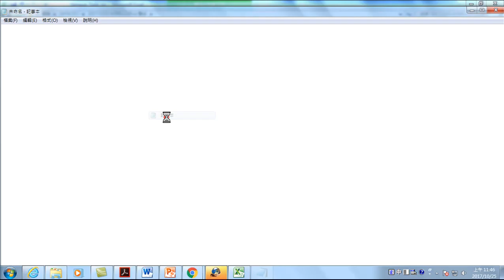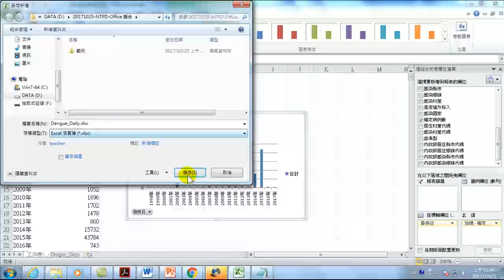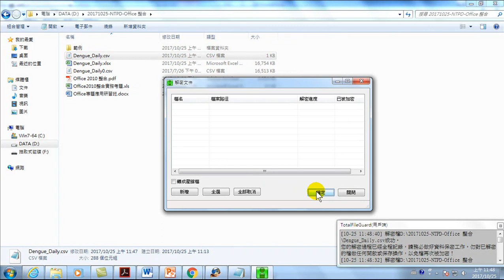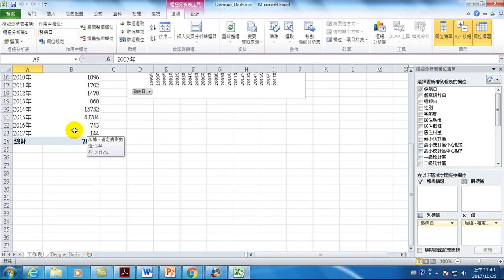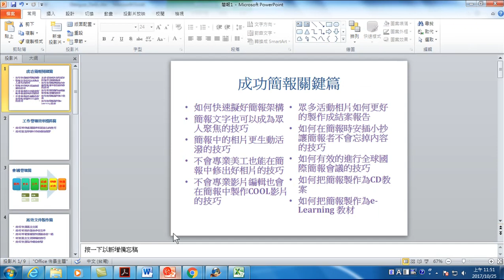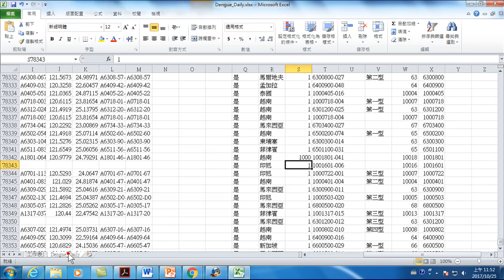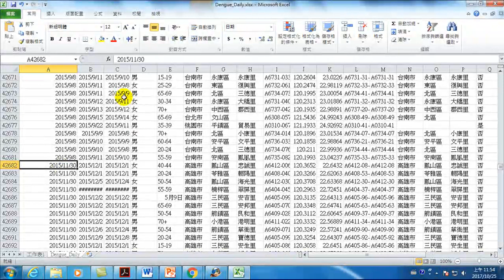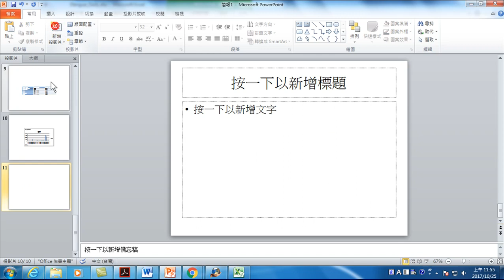15.重新整理自動更新來源資料與目的結果連動改變(Office 2010 高效文書處理)